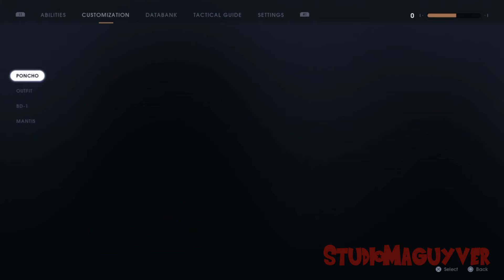My Star Wars Jedi : Fallen Order Review.....Kinda.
I loved this so much i had to talk about the fun i had with this game. There will be some spoilers, enjoy the video.